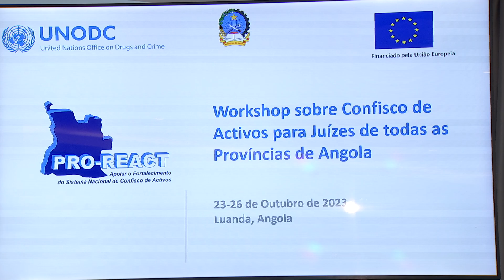CONFISCO DE ACTIVOS PARA JUIZES